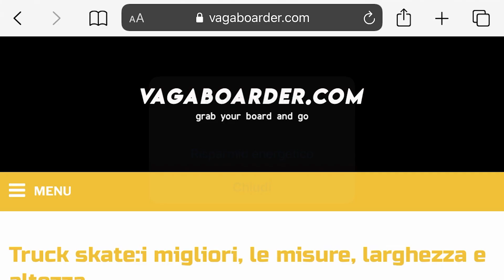Misure truck skateboard ITA: La larghezza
La larghezza del truck è molto importante. La linea guida da seguire è che per funzionare correttamente le ruote devono essere allineate con la "sagoma" della tua tavola. Potrei perdere righe e righe a spiegare ma la farò molto più semplice.
A questo link trovi una tabella che ti aiuta a capire velocemente quale truck montare in base alla larghezza del tuo deck oltre a molte altre informazioni utili per la scelta.
Nel video trovi molte altre risposte alle domande frequenti sulla scelta della misura.

Introduzione 0:16
Tabelle misure 1:23
Interpretare le misure 1:50
Casi più comuni 2:55
Cosa succede se sbaglio misura? 3:46
Eccezioni 4:44

Tutte le risposte alle domande sugli sport di tavola! Guide, recensioni e consigli su skate, snow, surf  e tanto altro.